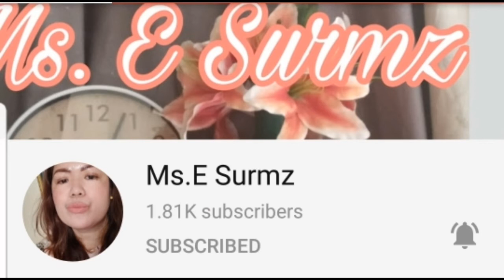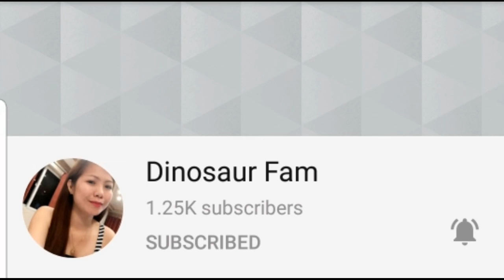Kusina ni kuya finally monetized na!!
thank you so  much  sa God
family  ytc  friend  and team  .